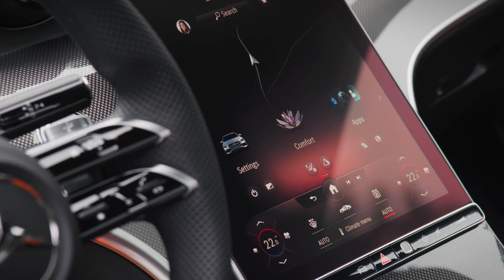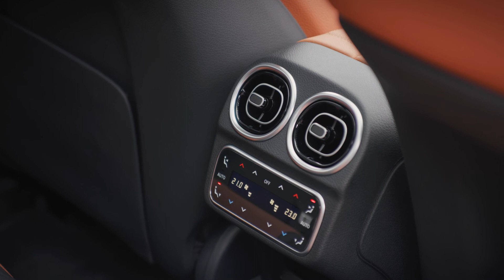Mercedes-Benz C-Class Sedan Footage Design